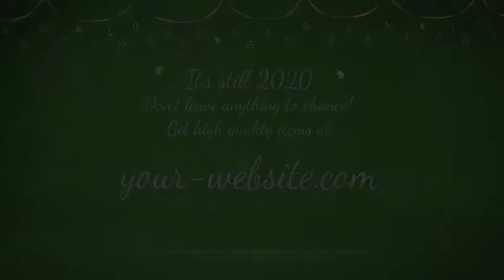Santa - Christmas Magic 6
Put your best products and services in Santa’s bag and they’ll reach your customers with super speed!